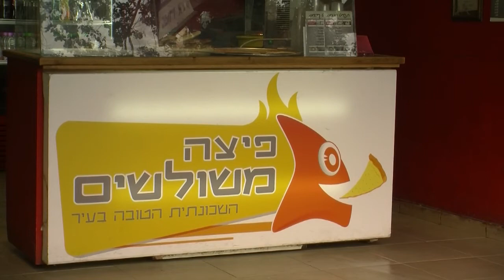פיצה משולשים - חולון - b144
פיצה משולשים. כשרה למהדרין. התחייבות ל 100 גבינה צהובה . מאפים קינוחים ועוד. משלוחים חינם כל חולון ואזור שכונתית הטובה בעיר. לא מתפשרים על כשרות, איכות טריות וטעם. כל חודש מבצע חדש- מעוניין, פנה לנציג המכירות.
כל העסקים. כל האנשים. b144 כל הפיצריות בירושלים